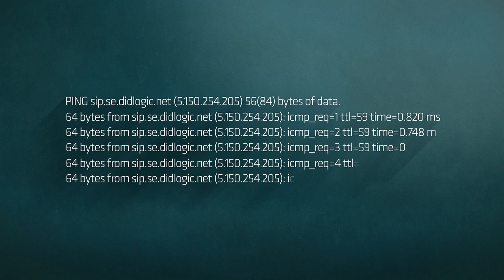DID Logic | Infographics